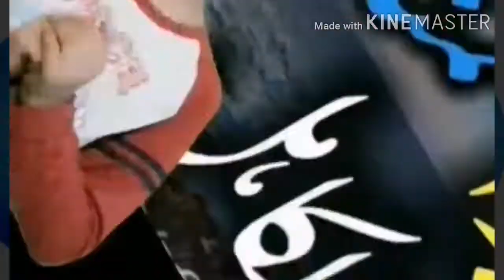Oceans and Seas(Part-2)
Hello Friends! This Video is the second part of the video "Difference between Oceans and Seas" In  this video we will  discuss about The Five Main Oceans of The World. So make sure to watch the video till the end and stay tune for my next video that will be all about the major seas of the world that video will be a part three of this series. Thank you.